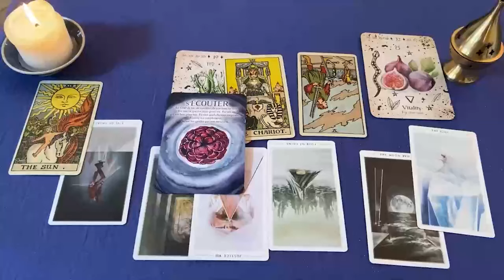TAURO NO TE ASUSTES 💫 TREMENDA CONFIRMACION 🔮😱🎁🦋🎉❤️📞 HOROSCOPO TAURO AMOR AGOSTO 2024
TAURO amor
TAURO AGOSTO 2024 Lectura del Tarot del Amor
TAURO 2024
TAURO hoy
TAURO AGOSTO
TAURO AGOSTO 2024

TAURO 2024
TAURO hoy
TAURO AGOSTO
TAURO AGOSTO 2024